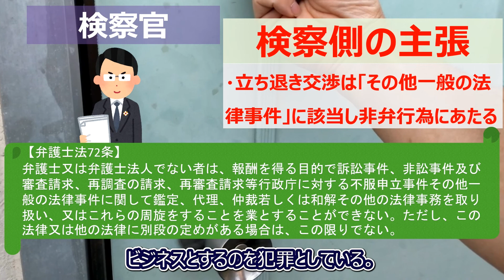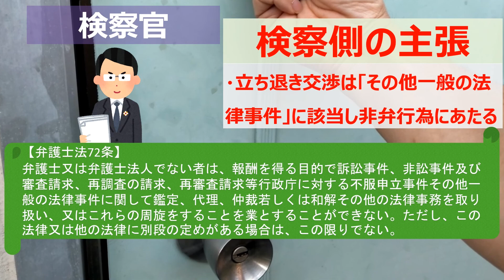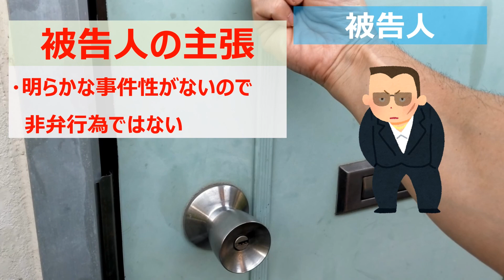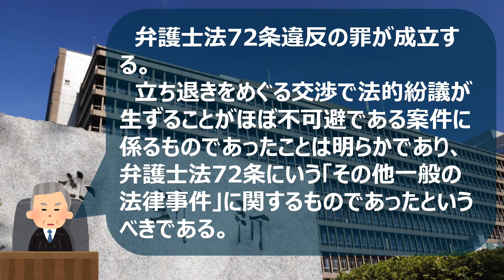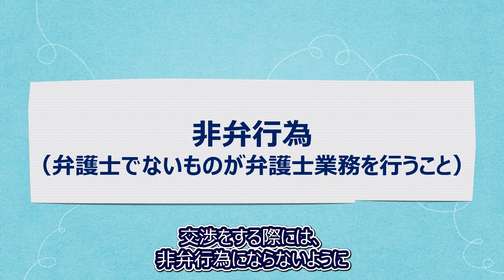【スルガコーポレーション事件】弁護士資格なしに代理人として立ち退き交渉をすれば逮捕される？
スルガコーポレーションが所有するビルの賃借人に対して、弁護士資格なしに立ち退き交渉をした光誉実業の社長が、弁護士法違反の罪に問われた事件です。

【動画目次】
0:00  OP
0:58  どんな事件だったのか
2:17  検察側の主張
3:14  被告人側の主張
4:01  最高裁判所の決定
5:44  非弁行為

最決平成22年7月20日についてはこちら